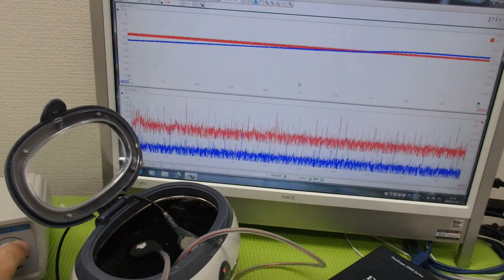メガヘルツの超音波発振制御プローブを利用した実験動画